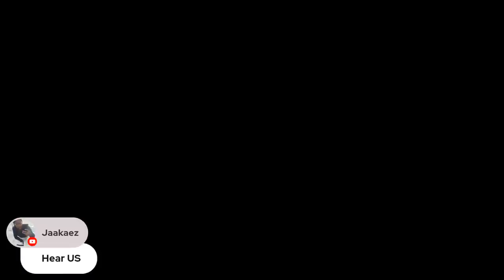The Maddie In The Morning Show - Sunday Funday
Don’t forget to get your Goli gummies here👇🏽